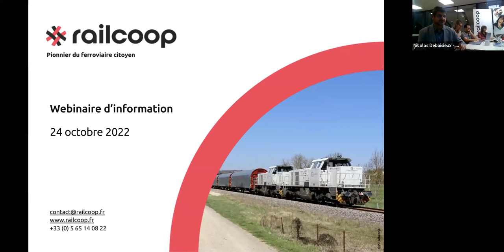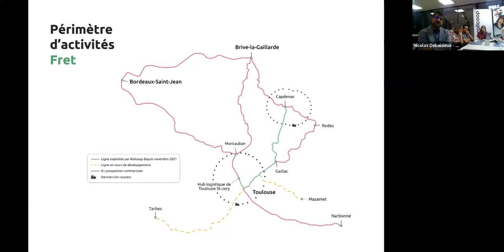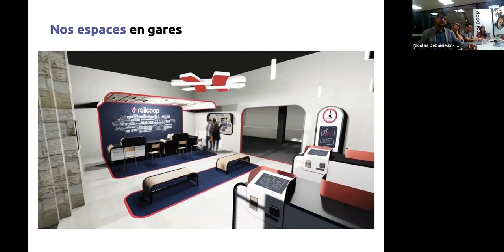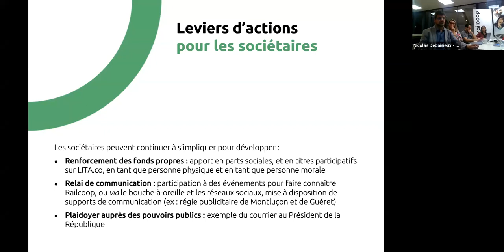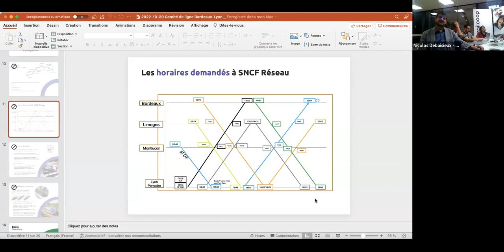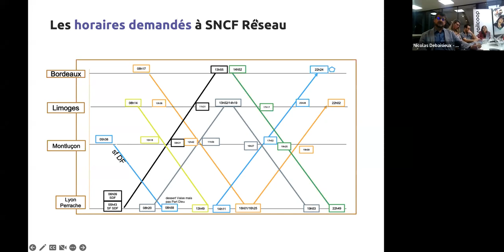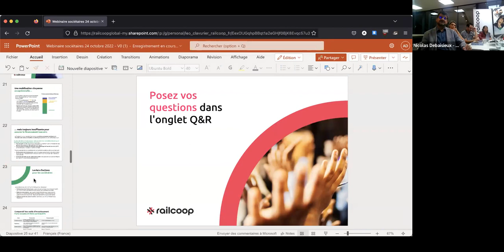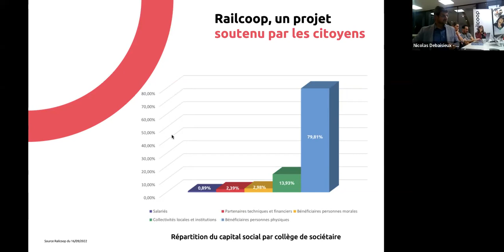Webinaire d'information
Retrouvez les actualités au sein de la coopérative et la présentation du nouveau président du conseil d'administration, Patrick Jeanjean.

Webinaire daté du 24 octobre 2022